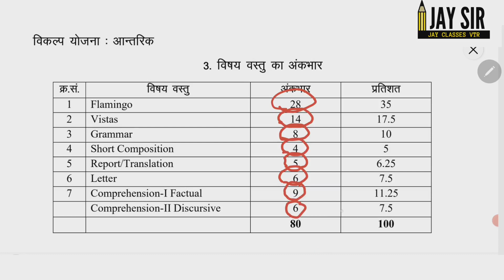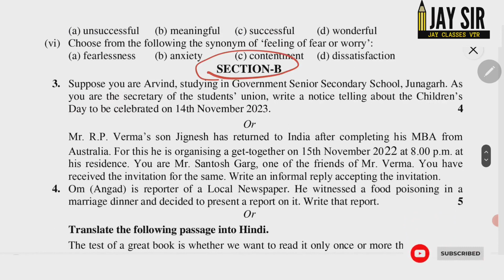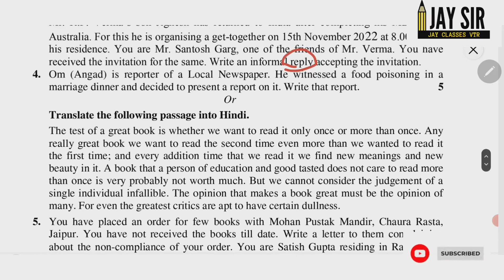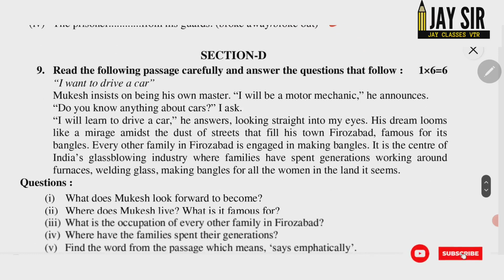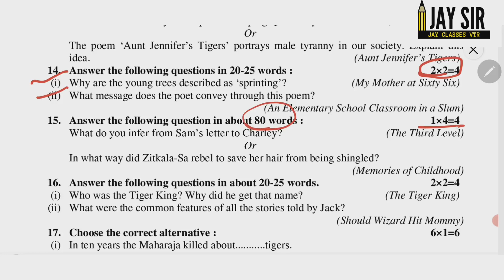12th Class English Model Paper 2022|| RBSE Exam 2022 || Marking Scheme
12th Class English Model Paper 2022|| RBSE Exam 2022 || Marking Scheme

In this video we have told the model paper of Rajasthan Board Class 12th English 2023. And together we have told the solution of class 12th english model paper 2023.

rbse class 12th english model paper 2023 with solution,